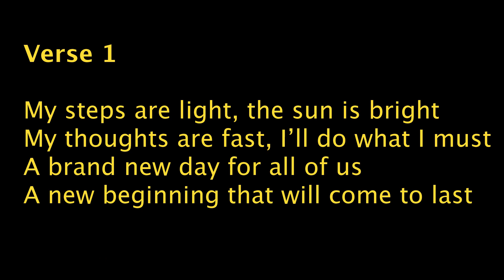Spectrum School - Verses 1 and 2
The SIS students will use this video to learn and master the song.
Song: Spectrum School
Performed by: Cris Christopher Libranda
Words and Music by: Cris Christopher Libranda
Recorded & produced by: Music Teach & Tech/ CM Home Recording Music Studio
Special thanks to Paul Cusirinzon for editing the lyrics of the song.